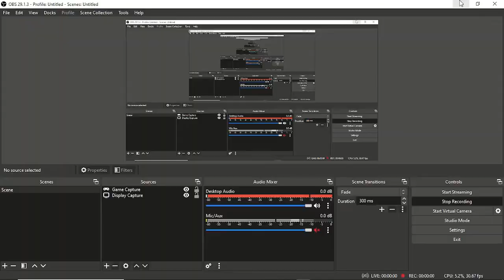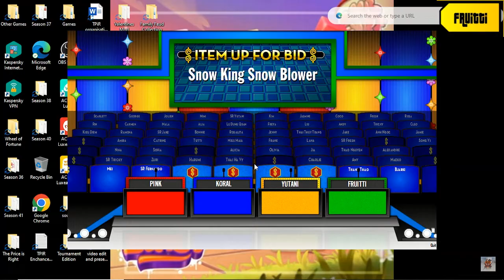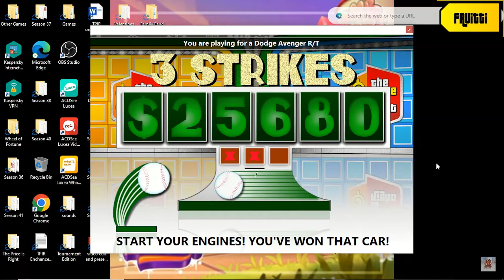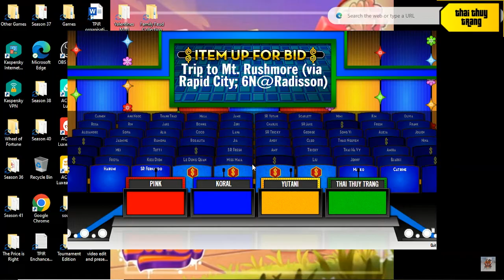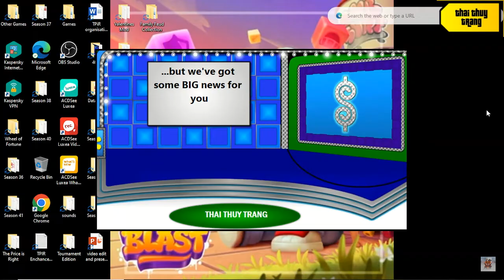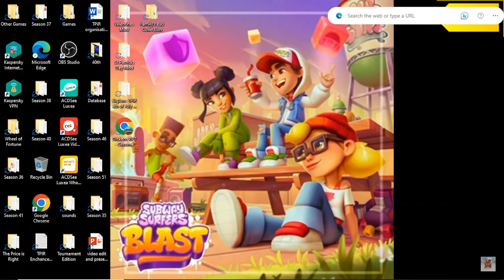Bigjon's The Price is Right season 46 15th episode special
season 51 episode 7 is coming up